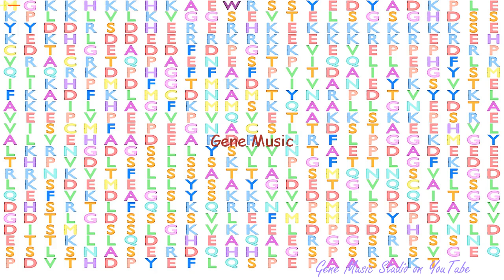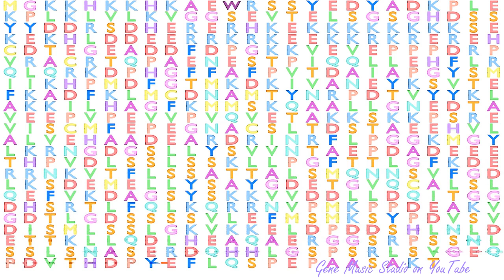Gene Music using Protein Sequence of BRD9 "BROMODOMAIN CONTAINING 9"